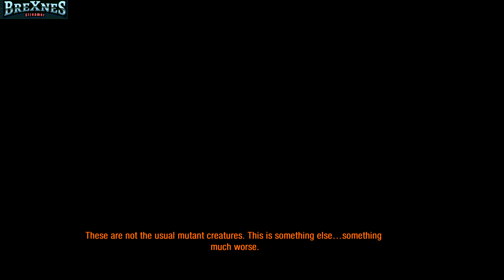Metro 2033 Redux - Full gameplay #04 - walkthrough